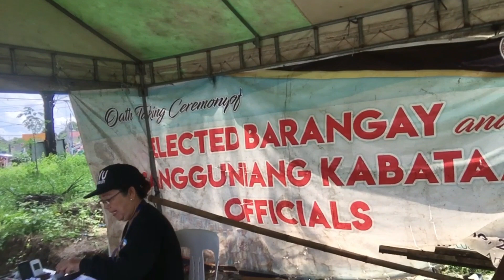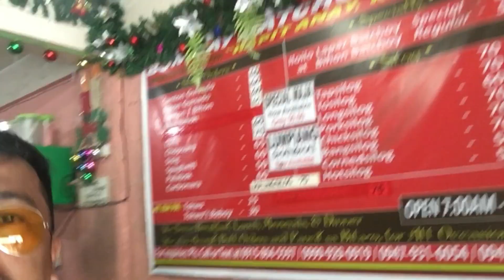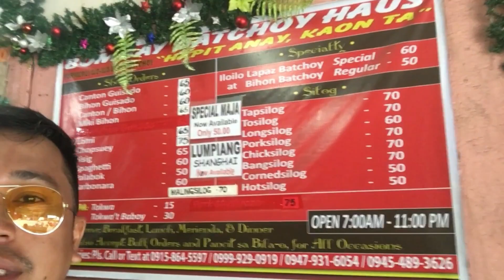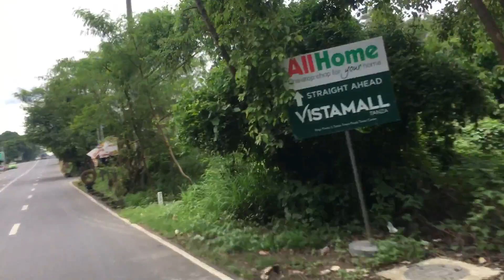Converge Optic Fiber Meron na!!! Trece Martires Cavite. Vlog #1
Para ma enjoy ang pag hahanap ng clients nag vlog kmi ni @Alfred.
Converge for only 1500 meron na kau 25mbps unli internet! (Hanggang dito sale pa din) XD

Capitol Hills at Regina Vill 2000 Trece Martires Cavite! :D